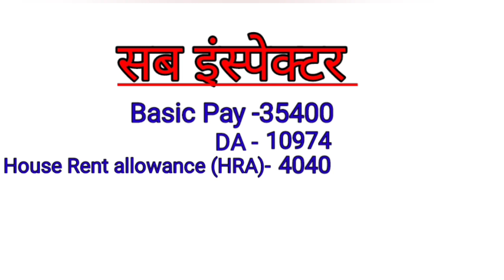मेरी पहली सैलरी|| Sub Inspector salary|| daroga salary || Meri pahli salary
जय हिन्द  मैं अमृता UPSI टॉपर  इस चैनल का उद्देश्य ये है कि आपका वर्दी का सपना पूरा करने में मैं सहयोग कर पाऊं  मैं अपनी एग्जाम टॉप करने की strategy  UPSI exam को कैसे क्लियर कर सकते हैं  विभाग का experience आप लोगो से शेयर करूंगी इस चैनल के माध्यम से मैं आप लोगो को UPSI एग्जाम से संबधित पुलिस विभाग से सम्बंधित सारी जानकारी आप लोगो को देती रहूंगी  इन सभी जानकारी के लिए मुझसे जुड़े मेरे चैनल को subscribe करके

is video me discuss kiya gaya h ki sub inspector ki pahli salary kitni aati h

up si ki salary kitni hoti h
upsi salary
daroga ki salary kitni hoti hai

Uppolice salary
up police ki salary kitni hoti hai

up si math's syllabus
up si math's class
up si math's strategy

up si maths syllabus
up si maths class
up si maths strategy

upsi math's syllabus
upsi math's strategy
upsi math's strategy
upsi maths syllabus
upsi maths class
upsi maths strategy

up police maths syllabus
up police maths strategy

upsssc pet math's strategy
upsssc pet math's syllabus
upsssc pet maths strategy
upsssc pet maths class

upsi update

up si eligibility
up si syllabus
upsi syllabus
up si syllabus 2023
upsi syllabus 2023

up si ki taiyari kaise kare
upsi ki taiyari kaise kare

upsi
upsi
 up si
moolvidhi up si
moolvidhi upsi
upsi latest news
si ki taiyari kaise kare
upsi update
s i ki taiyari kaise kare
 up si salary 2023
up si vacancy 2023 notification
upsi book list
upsi best book
upsi strategy by toppers
up si best books for preparation 2023
upsi topper
upsi book
upsi strategy
amrita sardar upsi topper